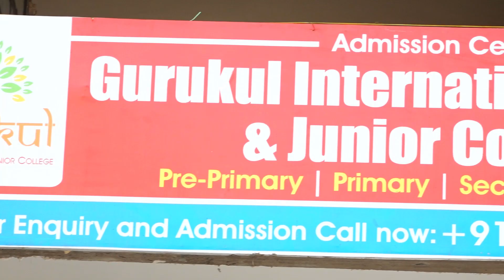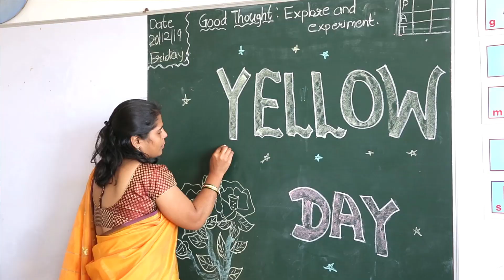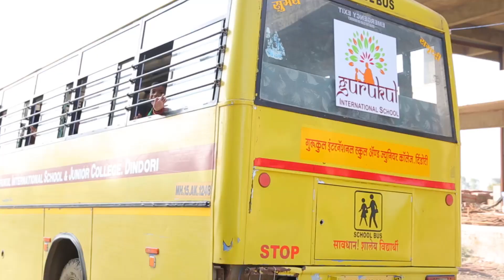Gurukul International School & Junior College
Admission are Open Now...
for Play Group to 12th (Science & Commerce)
Click here to confirm your admission now